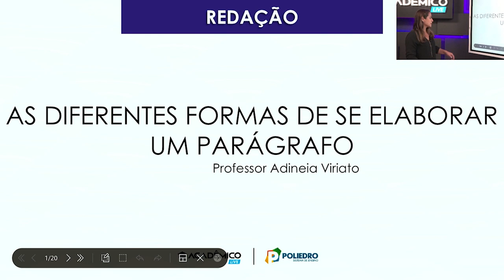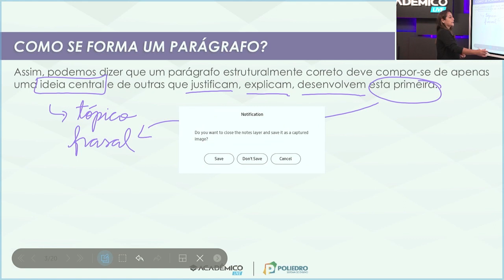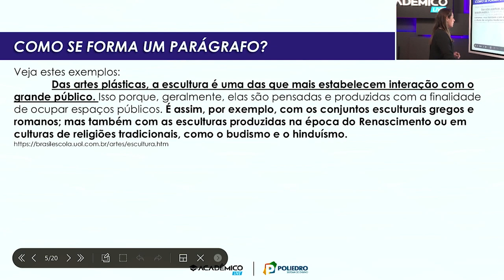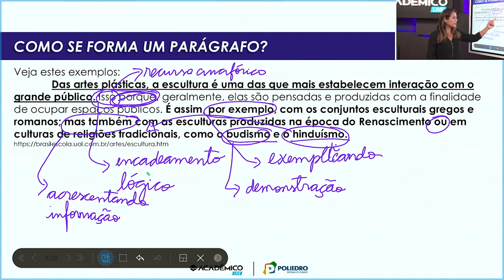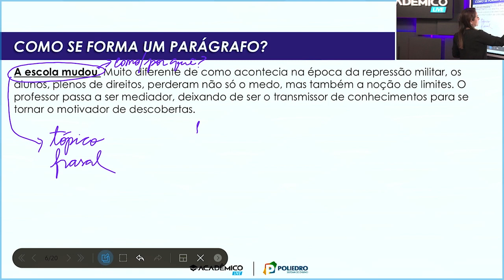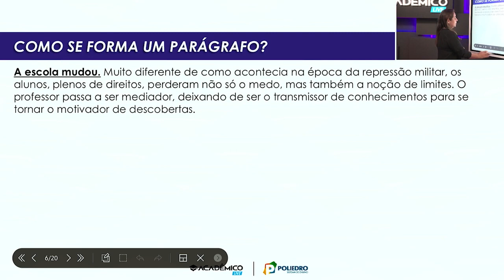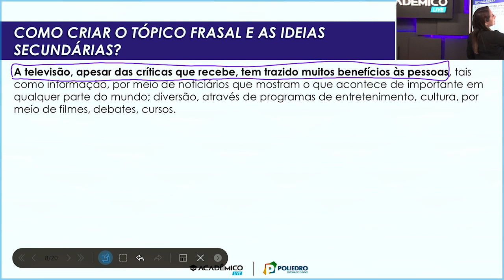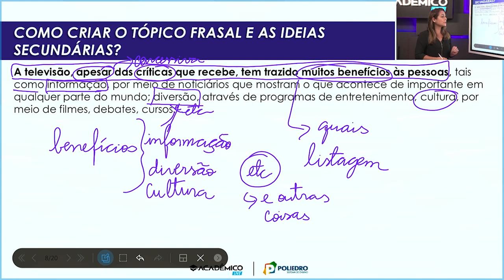As diferentes formas de elaborar um parágrafo | Parte 1 - Como fazer uma redação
Saiba como fazer uma ótima redação acompanhando nossa série de aulas sobre Redação. E todas essas aulas fazem parte do nosso curso online chamado "Acadêmico Resolve".

O Acadêmico Resolve é um curso on-line que possibilita o estudante ser aprovado em qualquer vestibular estudando com praticidade e leveza. Assine o Acadêmico Resolve, um produto prático e perfeito para a sua preparação para o vestibular.